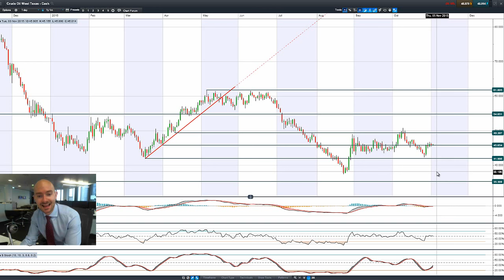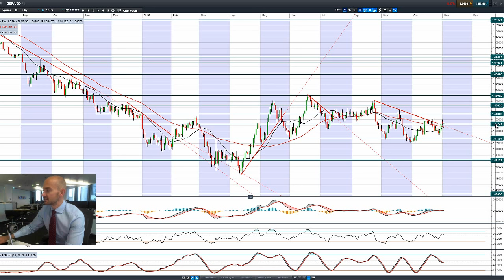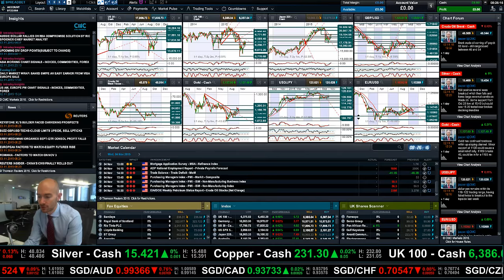Which global products are most impacted by the forecast beating PMI figures? CMC Markets 3rd Nov